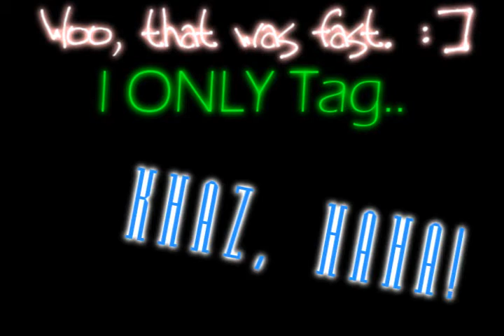::5 Facts&TAGGED:: About Kaiizu ^-^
5 common facts about me, Kaiizu. :]